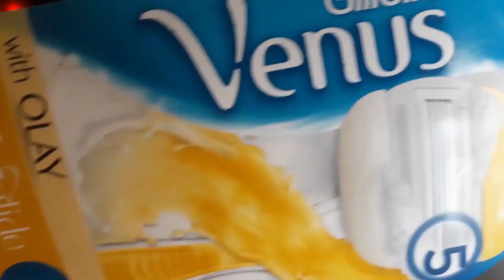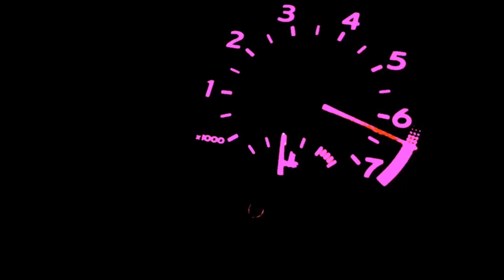I've blossomed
In lockdown I was in full bloom. Whilst most folk were watching the news, I WAS the news. Local cycling news etc